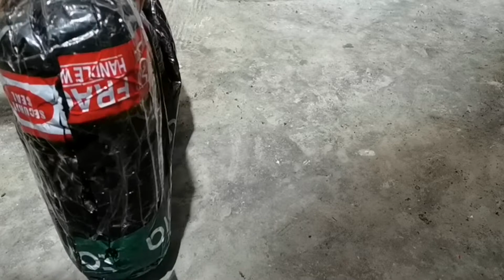405 Subs special | unboxing Kyowa and Succes mini ceiling fan